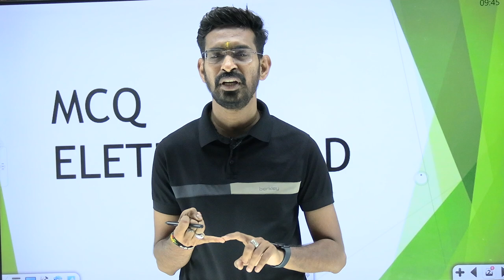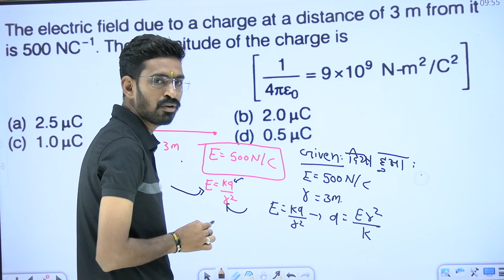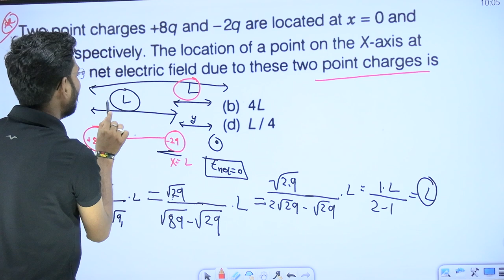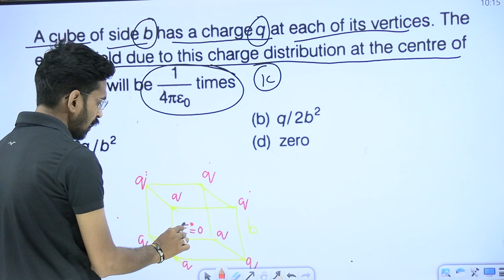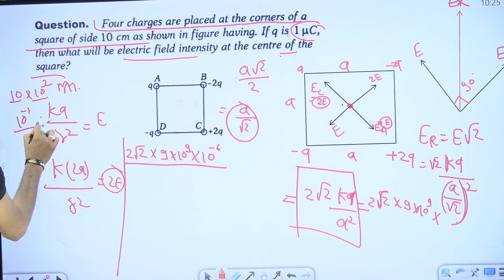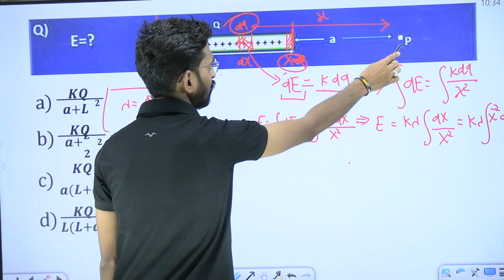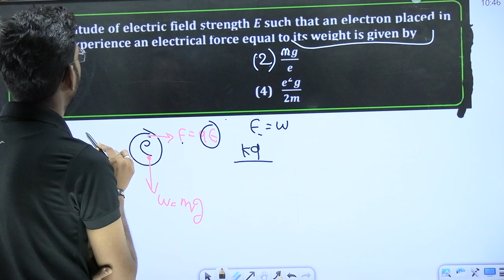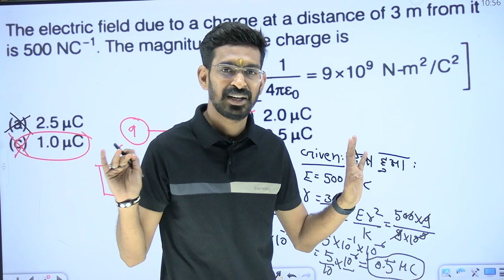Electrostatics Part 5A MCQ | Brainy Batch | Class 12 Physics | NEET & JEE Preparation | KSF पाठशाला